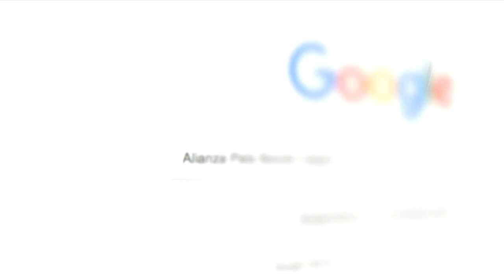Delfín vs 10 de Diciembre